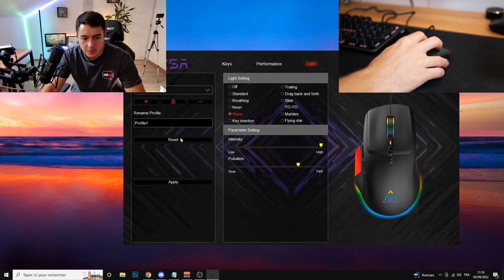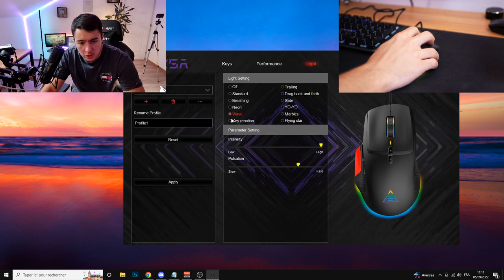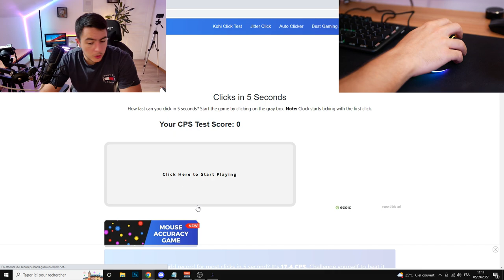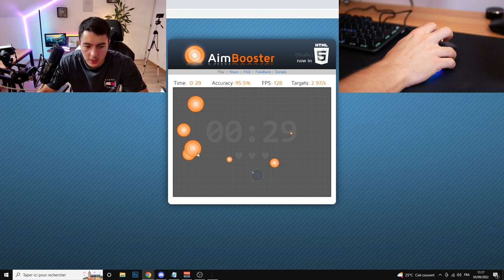EKSA EM600 - Une Souris Gamer RGB pour 25€ !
Bonjour à tous, aujourd'hui j'ai pu tester la souris gamer, la EKSA EM600, un modèle RGB et très quali pour 25€. Je suis impressionné par le rapport qualité / prix de ce produit !

-15% SUR TOUT LE SITE AVEC LE CODE : EDM15OFF